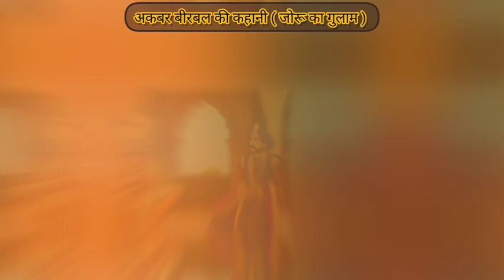अकबर-बीरबल की कहानी/जोरू का गुलाम | Joru Ka Gulam |Akber Birbal Story In Hindi | Morel Story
जोरू का गुलाम
Joru Ka Gulam
Akber Birbal Story In Hindi
Morel Story

akbar birbal
जोरू का गुलाम
akbar birbal ki kahaniyan
birbal ki kahani
akbar birbal big magic
hindi kahani
akbar aur birbal
akbar aur birbal ki kahani अकबर-बीरबल की कहानी
जोरू का गुलाम
akbar birbal ki kahani ptsns classes
akbar birbal ki kahani in hindi akabar birbal ki kahani
birbal and akbar hindi story birbal
akbar